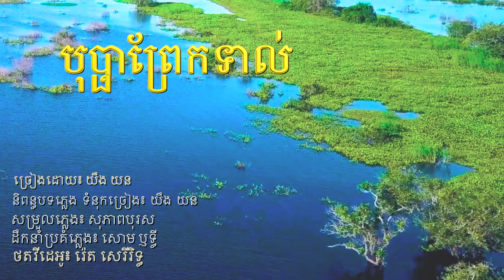បុប្ផាព្រែកទាល់-Bopha Prektoal [Lyric Video]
បុប្ផាព្រែកទាល់-Bopha Prek Toal
ច្រៀងនិងនិពន្ធដោយ-Singer/Composer: យឹង យន-Yorn Young
Music Arranger and recorded by Kouprey Studio
ប្រគំភ្លេងដោយ៖ សោម ឫទ្ធី

តន្ត្រីយឹងយន ទទួលរៀបចំ​ តន្រ្តីសម័យ បុរាណតូចធំ ថតចម្រៀង

🎼Cellcard: #2727#907123# 📞
🎼Metfone: *1513*#5570710📞